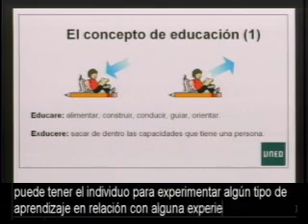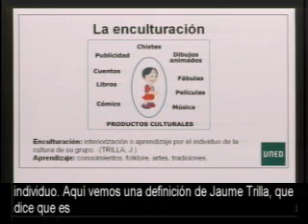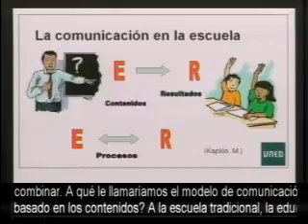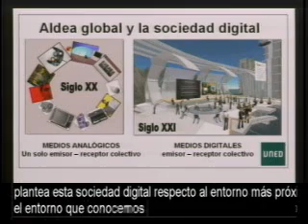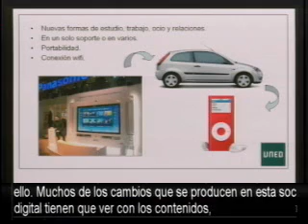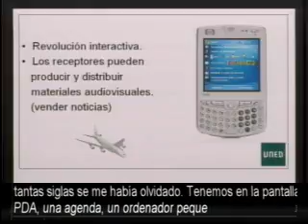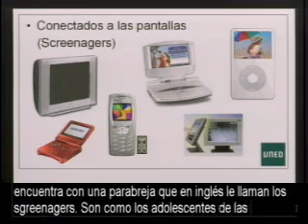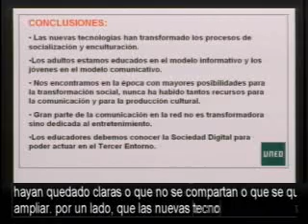Comunicación y Educación en la Sociedad Digital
Conferencia: "Comunicación y Educación en la Sociedad Digital" a cargo del profesor D. Antonio Cuadrado Esclapez, UNED.

NTEDU